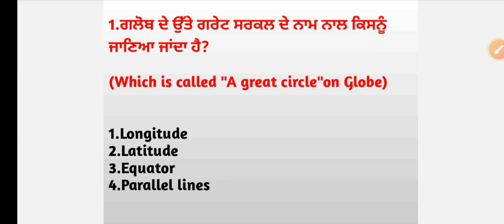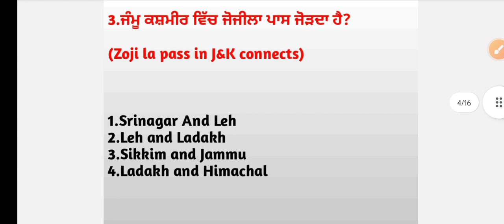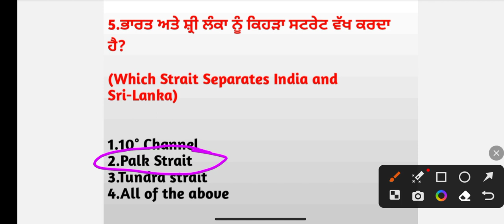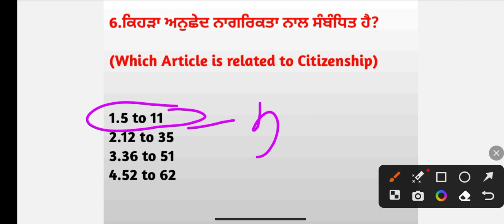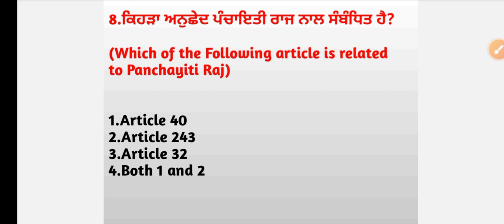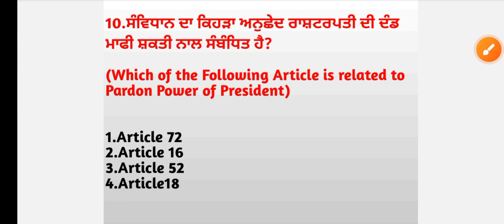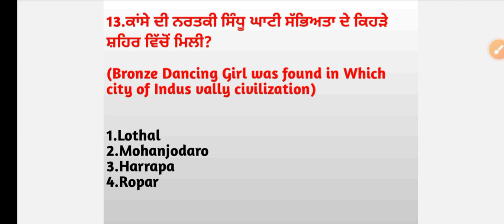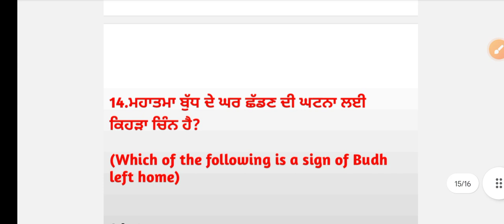TARGET LUCENT GK-6(Polity, history ,Geography, sci.Comp.) MOST EXPECTED MCQ For All govt.Exam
TARGET LUCENT GK 👉🏻(Part-6)